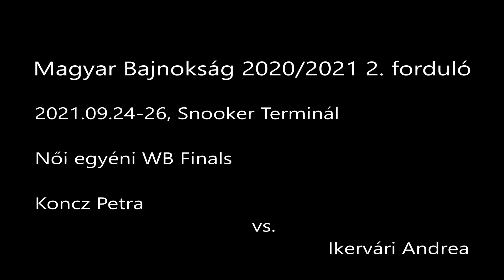Magyar Bajnokság 2020-2021 2. forduló - Női egyéni WB Finals Koncz Petra vs. Ikervári Andrea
Magyar Bajnokság  2020/2021 2. forduló, Szeptember 24-26 (Csocsó, Foosball, Table soccer)